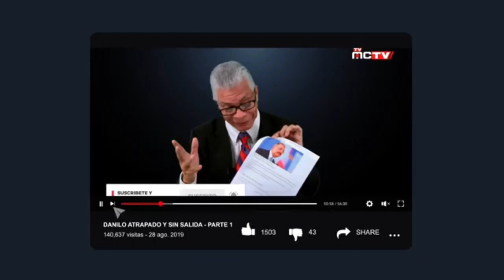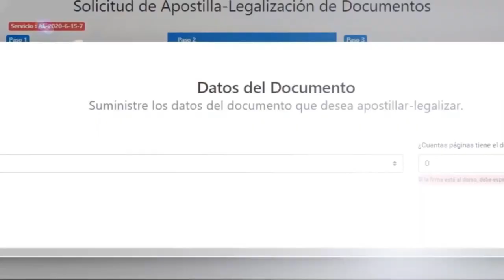SELENA GOMEZ INCONFORME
A pocos días de lanzar su cuarto disco de estudio “Revelación”, Selena Gomez dejó entrever que este podría ser el último intento en la industria musical ya que siente que no hace lo suficiente para su público.